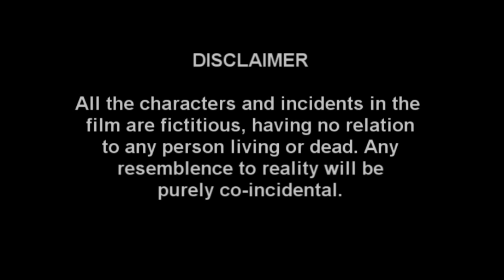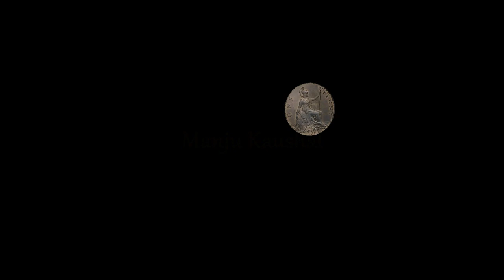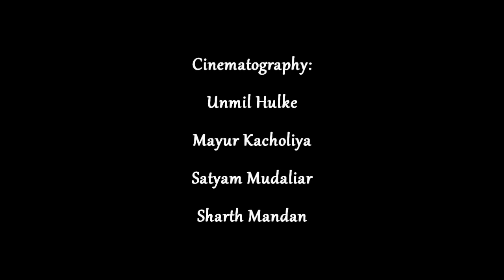Pehloo full movie Covert Works [official]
This story is about a boy who lost his mother during his birth but desperately wants to meet her... Will he succeed? If yes, then at what cost? Covert Works for the first time brings an emotional movie but of-course with a special touch of Covert Works genre...